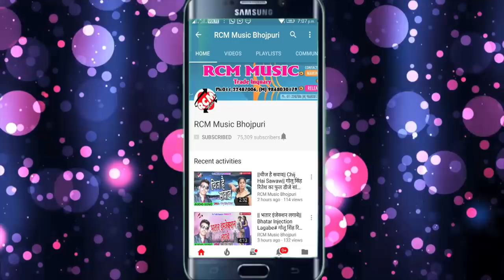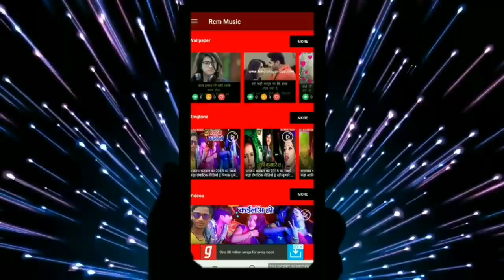ले ल पनसुइया बईठ के || Aatish Lal Yadav || Le La Pansuiya Baith Ke || SUPERHIT LOKGEET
Title: Le La Pansuiya Baith Ke
Singer: Atish Lal Yadav
Lable: RCM Music
Lyrics:
Video Director:
DOP: